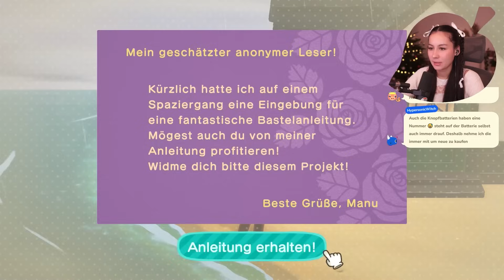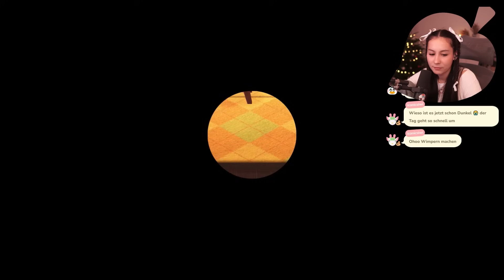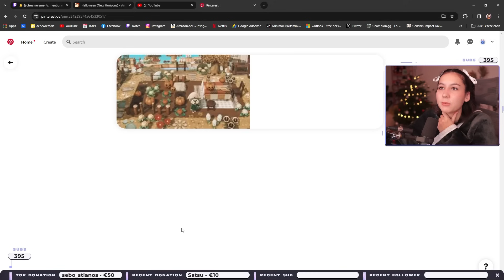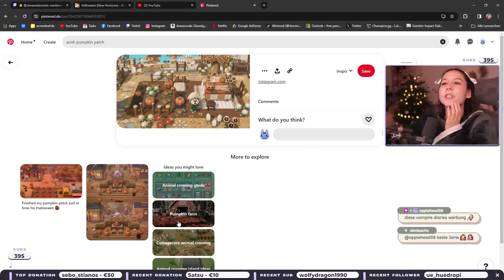Tag 19 - Ich gestalte eine Insel ohne Nintendo Switch Online in 30 Tagen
Tag 19 von "Ich gestalte eine Insel ohne Nintendo Switch Online in 30 Tagen" Challenge.

► Schlummeranschrift
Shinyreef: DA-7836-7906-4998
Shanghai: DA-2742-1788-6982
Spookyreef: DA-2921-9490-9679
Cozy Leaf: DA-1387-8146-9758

► Mein Equipment (Hintergrund, Set-Up & mehr)